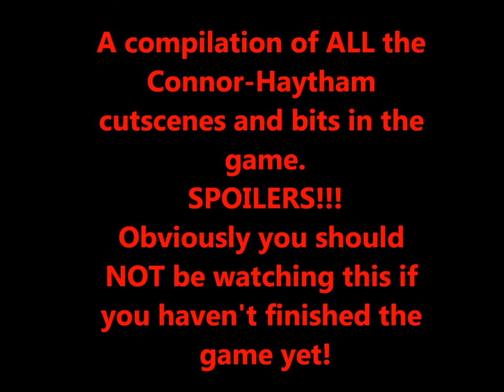AC3 Connor Haytham cutscene compilation part 1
A compilation of all the cutscenes involving Connor and Haytham together, for those who don't want to sift through Lets Plays and walkthroughs looking for that one particular scene.

Time links:
7:00 Finding Church at church
4:38 Infiltrating the Loyalist camp
5:57 Finding a way into the Brewery
10:41 Getting into the Brewery
11:18 Confronting Church (lolnope)
16:52 Pirates of the Caribbean

All footage recorded with Fraps on the PC version of the game with max graphics.